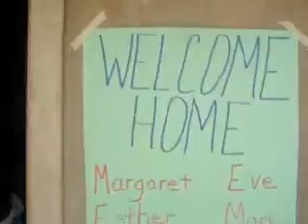Uganda Part 1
Keep 'em coming?